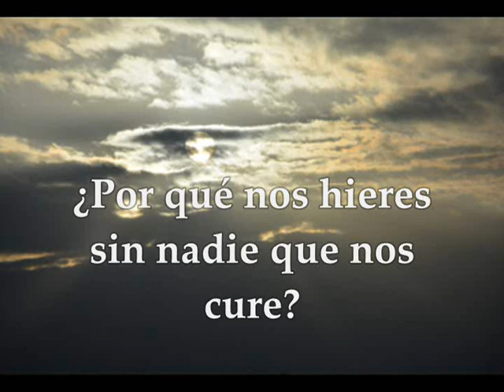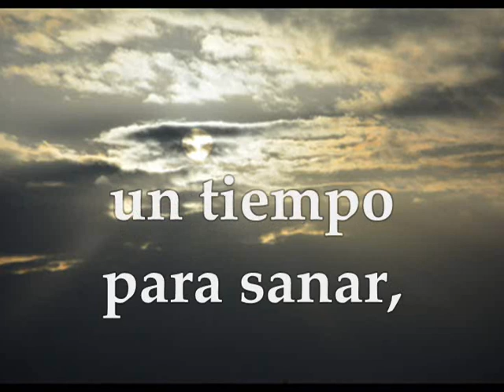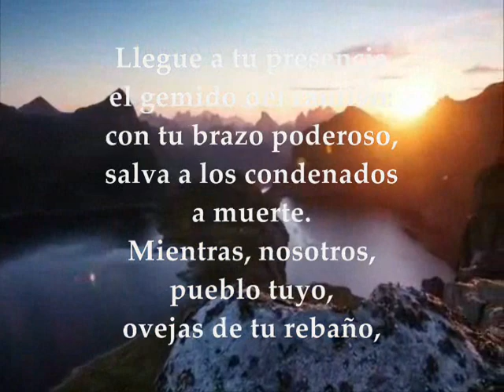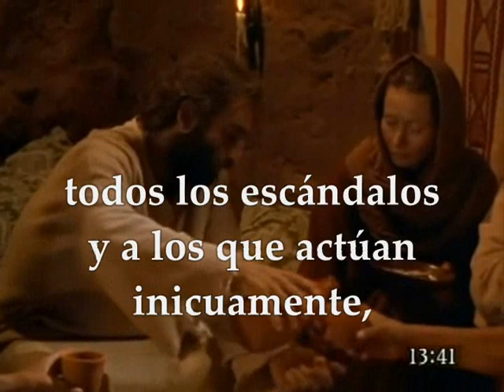Evangelio del día lecturas martes 31 de julio de 2018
Primera Lectura: Del libro del profeta Jeremías 14, 17-22 Salmo 78 R/. Líbranos, Señor, por el honor de tu nombre Del santo Evangelio según san Mateo 13, 36-43 MARTES XVII SEMANA DEL TIEMPO ORDINARIO CICLO B JULIO 31 DE 2018